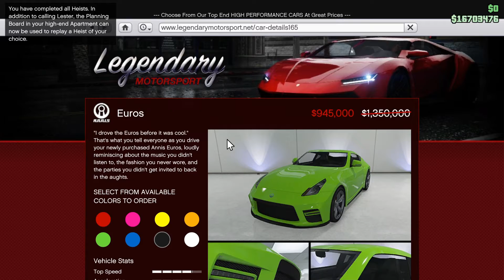Annis Euros - Quick Review - GTA 5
A quick look at the Annis Euros